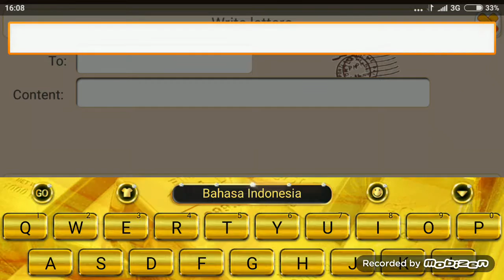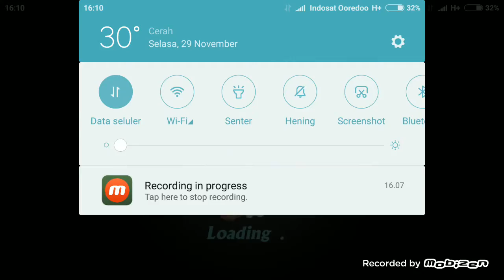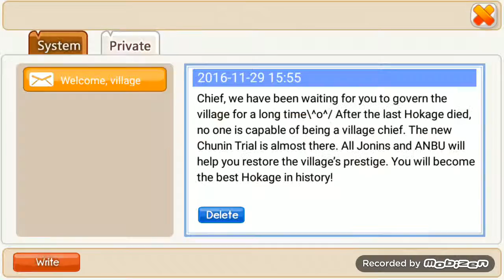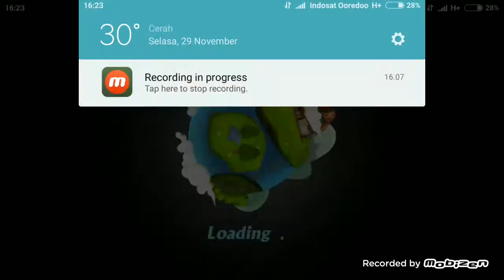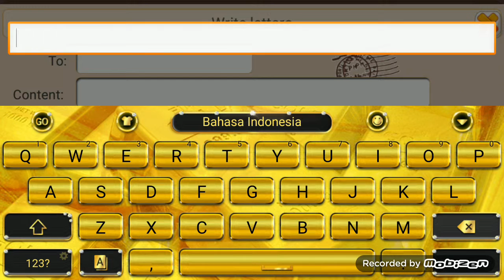Clash of Ninjas!!! Complete Waves Kingdom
Hi Youtube. Today, me play game Clash Of Ninja. I don't know game Ninja Heroes change name game or delete game Ninja heroes and change game Clash Of Ninjas. But. Relax in video